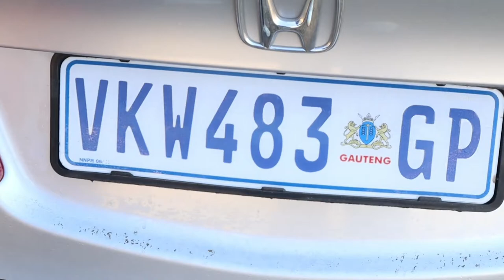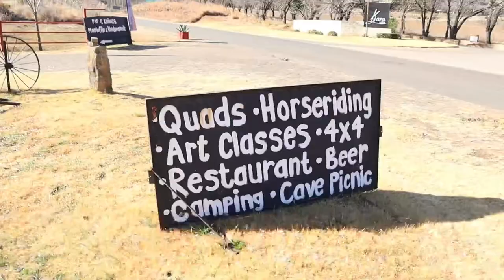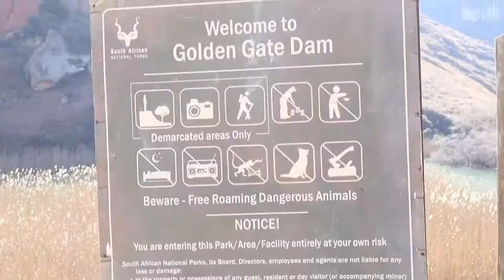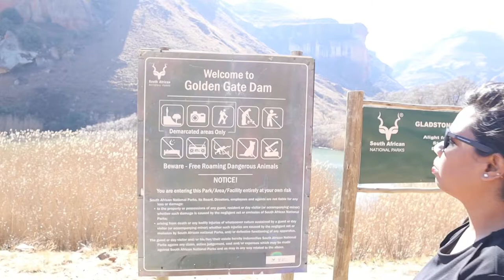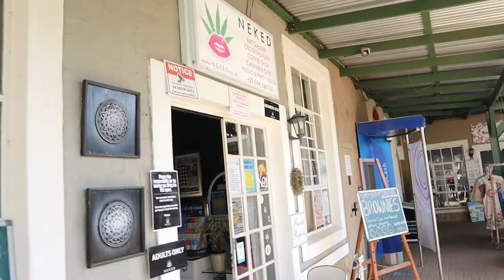CLARENS//DAY -2//SOUTH AFRICA//JOURNEY-UNCUT